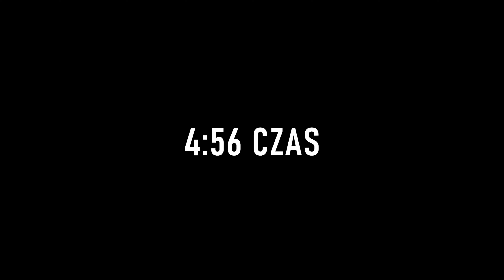VIII Zimowy Maraton Bieszczadzki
Relacja z Zimowego Maratonu Bieszczadzkiego 2022. Dystans 43 km.